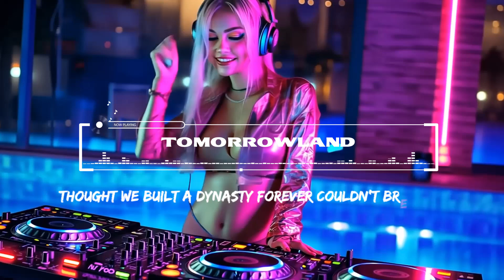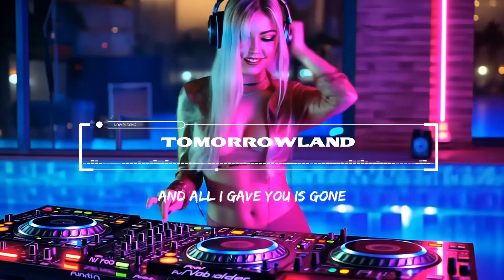Dynasty 🎧🎧 And all I gave you is gone, tumbled like it was stone || Lyrics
You’ve found the home of pure Electronic Dance Music energy! Whether you live for the drops, crave the bass, or just love to vibe, this is where the music never stops. Tune in for the freshest tracks, killer remixes, and high-energy live sets that will keep you moving day and night.